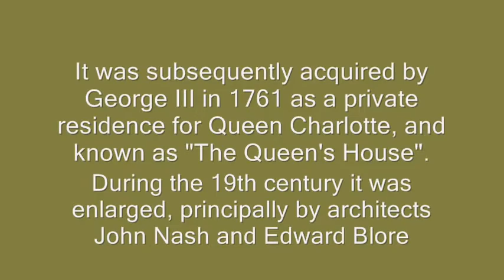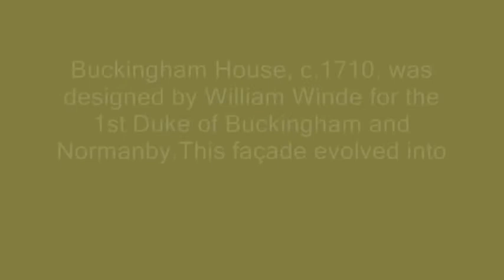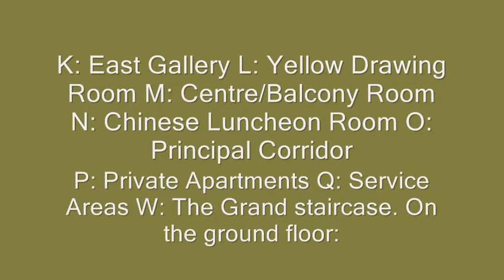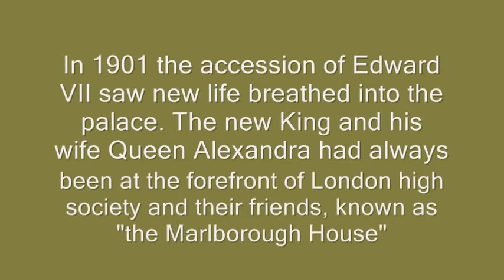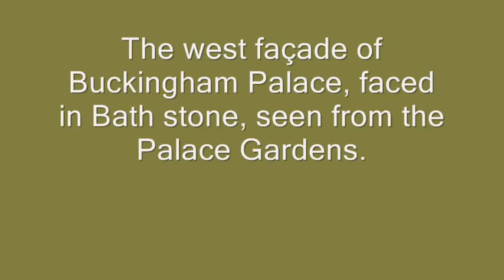Buckingham Palace History & Architecture